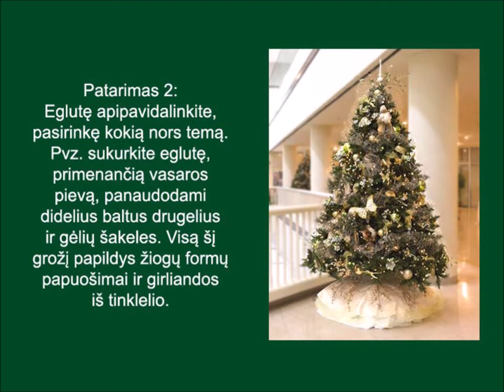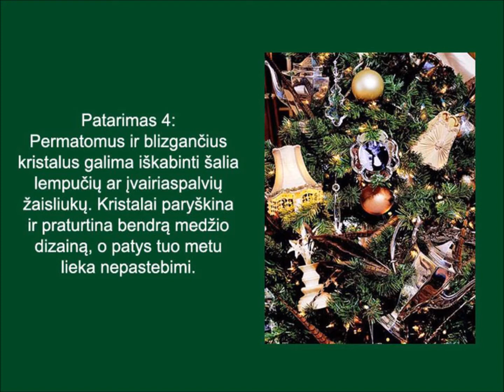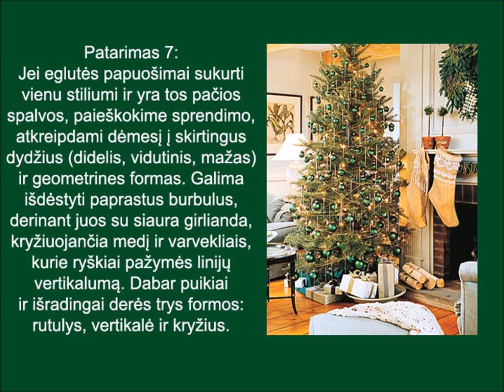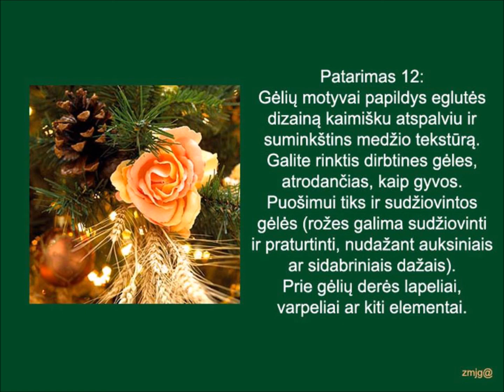12 patarimų, kaip papuošti Kalėdų eglutę